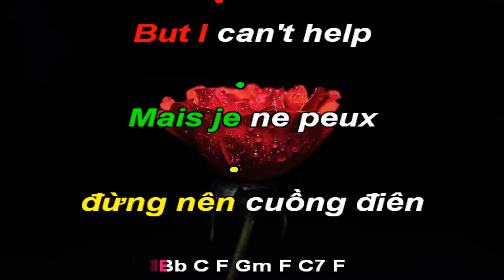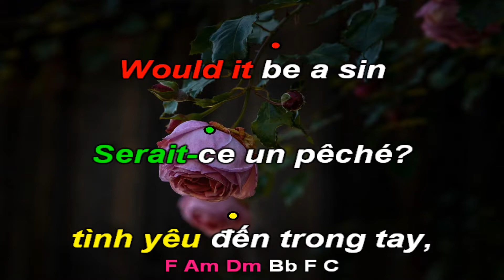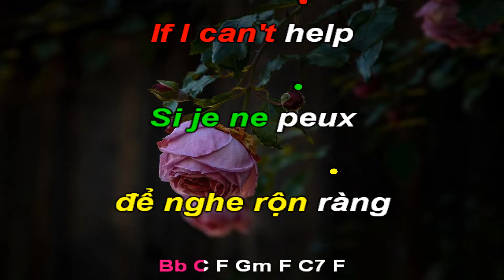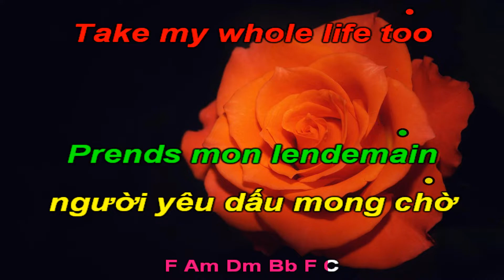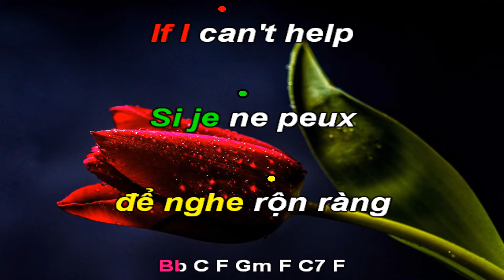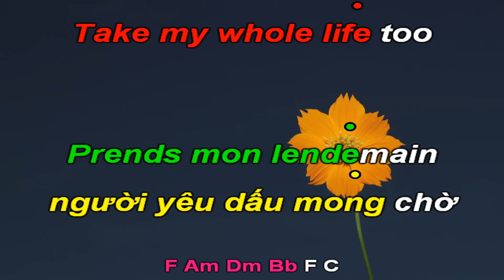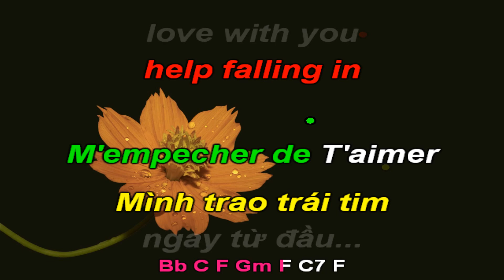I can't help falling in love-Je ne peux M'em. de T'aimer-Gửi trao trái tim-Kra T nam-F-Slow-T68-Q. H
" Can't Help Falling in Love " là bài hát được thu âm bởi ca sĩ người Mỹ Elvis Presley cho album Blue Hawaii (1961). Nó được viết bởi Hugo Peretti , Luigi Creatore và George David Weiss và được xuất bản bởi Gladys Music, Inc. Giai điệu dựa trên " Plaisir d'amour ", một bản tình ca nổi tiếng của Pháp được sáng tác vào năm 1784 bởi Jean -Paul-Égide Martini . Bài hát ban đầu được viết dưới góc nhìn của một người phụ nữ với tên gọi "Can't Help Falling in love with Him", giải thích dòng đầu tiên và thứ ba kết thúc bằng "in" và "sin" chứ không phải là những từ có vần với "you".
"Can’t Help Falling in Love" được giới thiệu trong bộ phim Blue Hawaii năm 1961 của Presley . Nó cũng đã được thu âm bởi nhiều nghệ sĩ khác, bao gồm nhóm nhạc pop Thụy Điển A-Teens , và nhóm nhạc reggae UB40 của Anh , với phiên bản năm 1993 đã đứng đầu bảng xếp hạng Hoa Kỳ và Vương quốc Anh . Nó đã được liệt kê là một trong những bài hát hay nhất của Rolling Stone , xếp hạng # 403 trong ấn bản năm 2012 của danh sách.